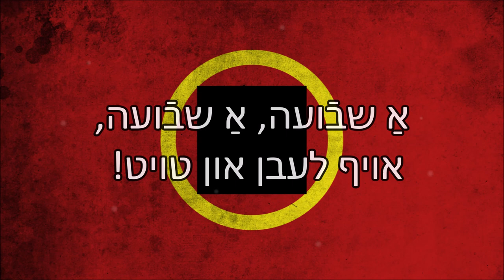“Di Shvue” — Anthem of the General Jewish Labour Bund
Mihály Vádorgráfett channel is dedicated to historical songs, anthems, marches and silly stuff. My Discord server

Brider un shvester fun arbet un noyt
Ale vos zaynen tsezeyt un tseshpreyt,
Tsuzamen, tsuzamen, di fon zi iz greyt,
Zi flatert fun tsorn, fun blut iz zi royt!
A shvue, a shvue, af lebn un toyt.

Himl un erd veln undz oyshern
Eydet vet zayn di likhtike shtern
A shvue, a shvue, a shvue fun trern,
Mir shvern, mir shvern, mir shvern!

Mir shvern a trayhayt on grenetsn tsum bund.
Nor er ken bafrayen di shklafn atsind.
Di fon, di royte, iz hoykh un breyt.
Mir shvern in trayhayt oyf lebn un toyt.